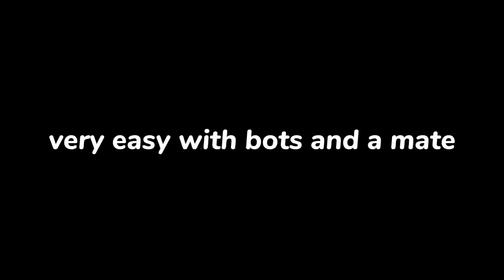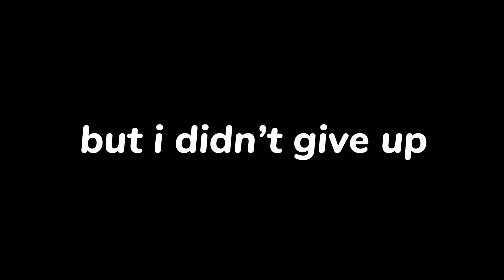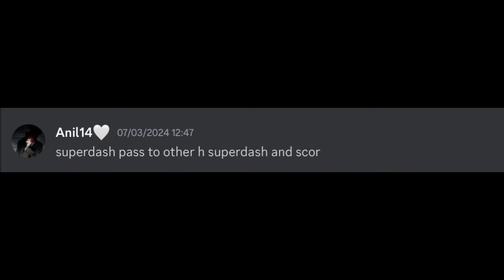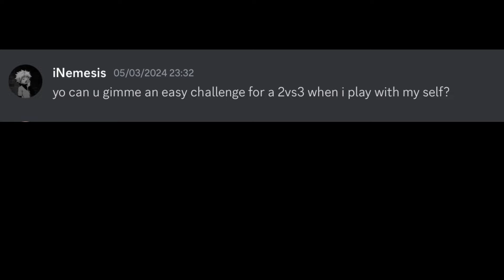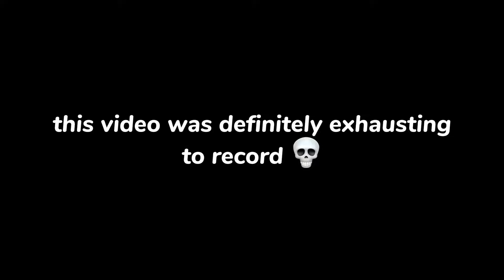Carrying Myself In Brawl Stars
thx to @zenn_v2 for the thumbnail

Songs in this video🎶: What You've Done - Maiza ; [FREE FOR PROFIT] "PATEK" Melodic Trap Type Beat│Freestyle Type Beat│Free Type Beat 🎵